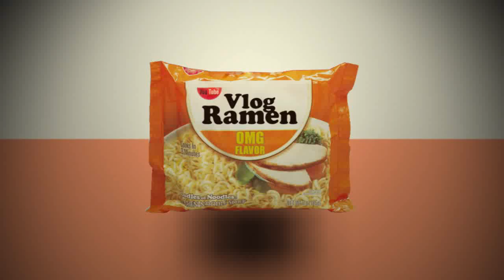Wherein I forget to talk about patriotism.

Late Videos in February:
Michael: 1
Stefan: 0